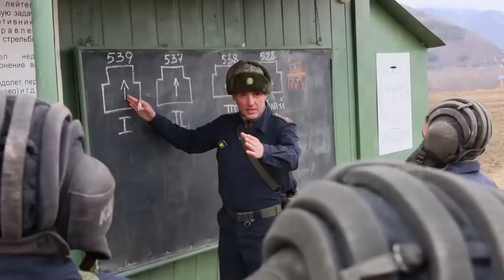XOGTA Taangiyada Ruushka Oo u Dhaqaaqay Ukraine & Madaxweynaha Ukraine Oo Ku Dhawaaqay Dagaal